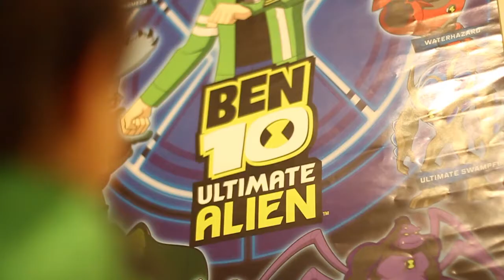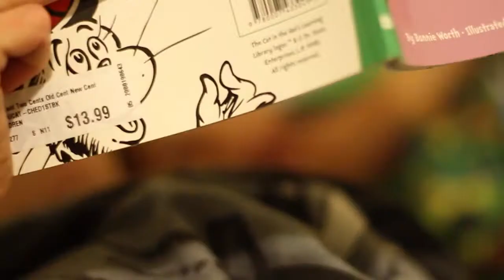Night Time Cubyn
Film Project of my son!